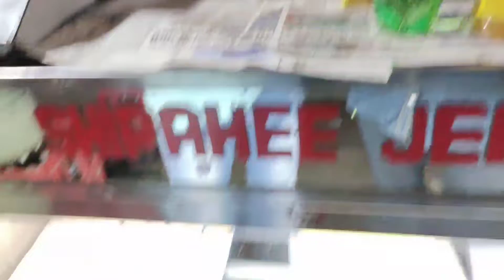Raksha Bandhan vlog || 11 August vlog video rakshabandhan 🥰